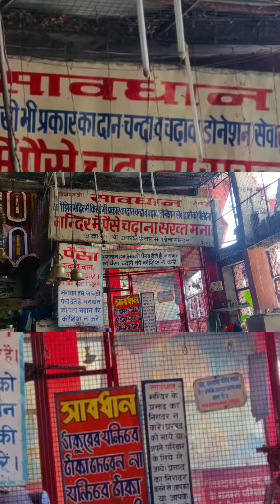महादेव के इस मंदिर में किसी भी प्रकार का दान नहीं होता स्वीकार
महादेव मंदिर जहां किसी प्रकार का दान नहीं होता स्वीकार